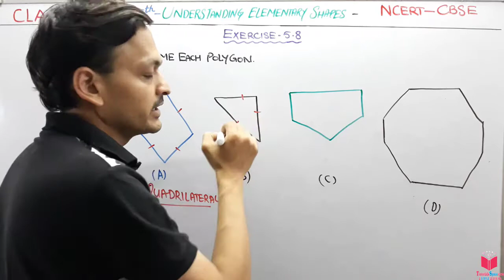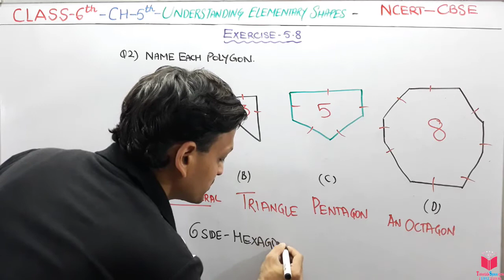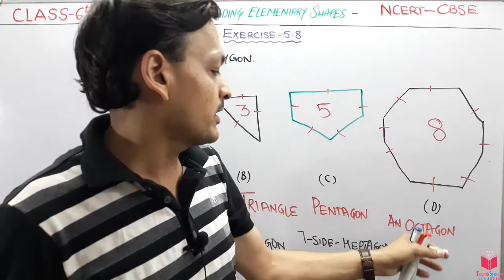Q2) Ex 5.8 Class 6 Maths Chapter 5 Understanding Elementary Shapes | Maths Class 6 CBSE By Deepak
1. The distance between the end points of a line segment is its length.
2. A graduated ruler and the divider are useful to compare lengths of line
segments.
3. When a hand of a clock moves from one position to another position we have
an example for an angle.
One full turn of the hand is 1 revolution.
A right angle is ¼ revolution and a straight angle is ½ a revolution .
We use a protractor to measure the size of an angle in degrees.
The measure of a right angle is 90° and hence that of a straight angle is 180°.
An angle is acute if its measure is smaller than that of a right angle and is obtuse
if its measure is greater than that of a right angle and less than a straight angle.
A reflex angle is larger than a straight angle.
4. Two intersecting lines are perpendicular if the angle between them is 90°.
5. The perpendicular bisector of a line segment is a perpendicular to the line
segment that divides it into two equal parts.
6. Triangles can be classified as follows based on their angles:
Nature of angles in the triangle Name
Each angle is acute Acute angled triangle
One angle is a right angle Right angled triangle
One angle is obtuse Obtuse angled triangle
7. Triangles can be classified as follows based on the lengths of their sides:
Nature of sides in the triangle Name
All the three sides are of unequal length Scalene triangle
Any two of the sides are of equal length Isosceles triangle
All the three sides are of equal length Equilateral triangle
8. Polygons are named based on their sides.
Number of sides Name of the Polygon
3 Triangle
4 Quadrilateral
5 Pentagon
6 Hexagon
8 Octagon
9. Quadrilaterals are further classified with reference to their properties.
Properties Name of the Quadrilateral
One pair of parallel sides Trapezium
Two pairs of parallel sides Parallelogram
Parallelogram with 4 right angles Rectangle
Parallelogram with 4 sides of equal length Rhombus
A rhombus with 4 right angles Square
10. We see around us many three dimensional shapes. Cubes, cuboids, spheres,
cylinders, cones, prisms and pyramids are some of them

6th class maths ex 5.8,
5.8 ex class 6th maths,
maths ex 5.8 chapter 5,

apni classroom,
understandin elementary shape9thclass
understandin elementary shapeInMaths

EXERCISE 5.8
1. Examine whether the following are polygons. If any one among them is not, say
why?
2. Name each polygon.
Make two more examples of each of these.
3. Draw a rough sketch of a regular hexagon. Connecting any three of its vertices, draw
a triangle. Identify the type of the triangle you have drawn.
4. Draw a rough sketch of a regular octagon. (Use squared paper if you wish). Draw a
rectangle by joining exactly four of the vertices of the octagon.
5. A diagonal is a line segment that joins any two vertices of the polygon and is not a side
of the polygon. Draw a rough sketch of a pentagon and draw its diagonals.